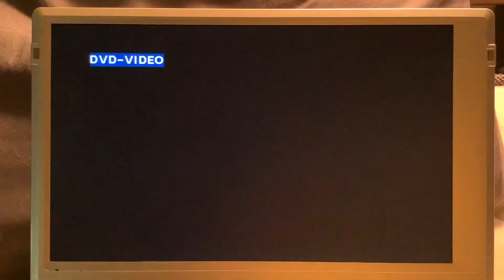Nickelodeon “crown” logo ident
Taken from my 2006 DVD of The Fairly OddParents: Fairy Idol. Once again, PrePlayed is LOADED, and I mean STUFFED with old Nickelodeon media. That’s perfect for this video store! Anyway, this is the place I got it from.